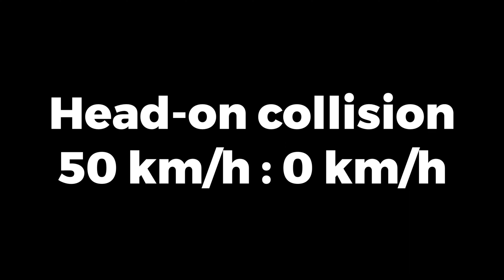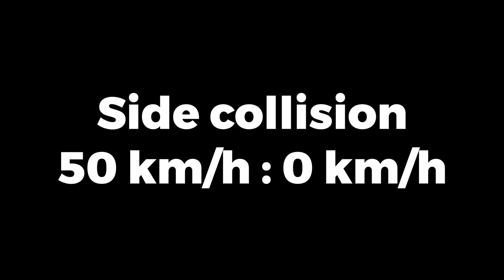Hirochi CCF - Crash Test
► Zostaw łapkę 👍
Komentarz również mile widziany 😍

Włożyłem w ten film masę czasu (który mogłem poświęcić na luźne granie 😱) dlatego, też jeżeli film ci się spodobał możesz dać łapkę i napisać komentarz. A jeżeli nie chcesz przegapić kolejnego filmu lub chcesz docenić moją prace jeszcze bardziej to ZOSTAW SUBA 😍

♦ O filmie ♦
W dzisiejszym filmie rozbijemy pewne auto - Hirochi CFF!
Zapraszam!

♦ O grze ♦
BeamNG.drive to realistyczna, wciągająca gra samochodowa oferująca niemal nieograniczone możliwości. Silnik i fizyka gry symuluje każdy element pojazdu w czasie rzeczywistym, co zapewnia realistyczne, dynamiczne zachowanie. Dodatkowo pozwala na naprawdę niesamowite wrażenia z oglądania rozgrywki w BeamNG.drive!

♦ Jeżeli masz jakieś pytanka pisz śmiało w komentarzach! ♦

Miłek
Wielkie Dzięki ❤

BeamNg.Drive
Beamng.drive
Beamng drive
Beamng.Drive
Hirochi CCF
Hirochi CFF
Hirochi
Darmowy mod
wypadki
Crash Test
NCAP
MCAP
4K

0:00 Hirochi CCF Crash Test
0:05 Zderzenie czołowe 50 km/h
0:33 Zderzenie czołowe 90 km/h
1:02 Zderzenie czołowo-ukośne 120 km/h
1:28 Zderzenie boczne 50 km/h
1:47 Podgląd zniszczeń
2:01 Ocena